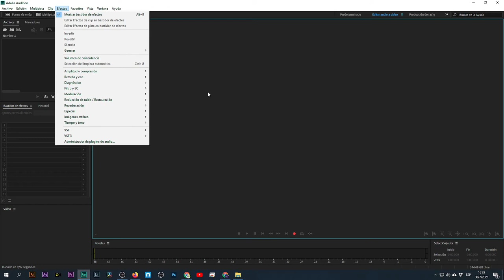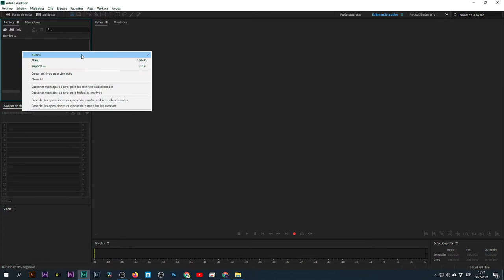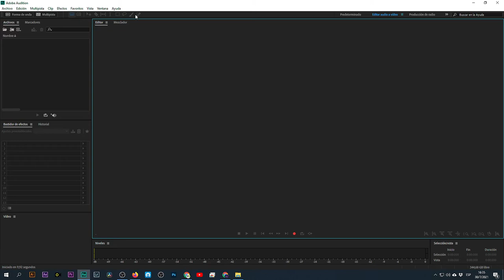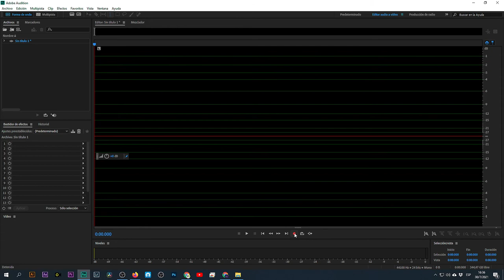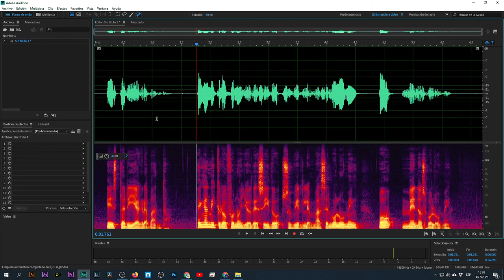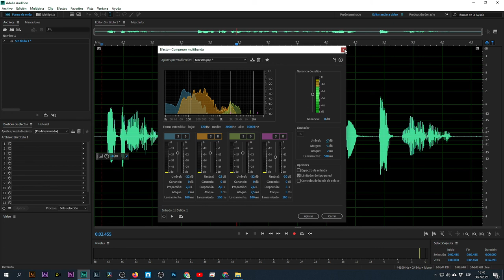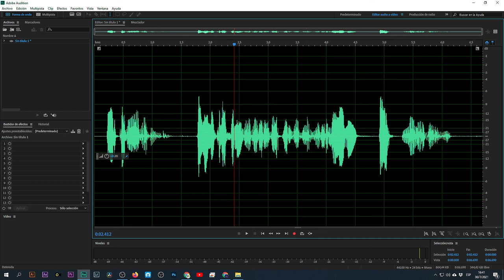Edición de audio en AdobeAudition Parte 1